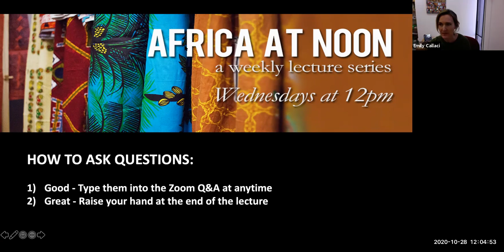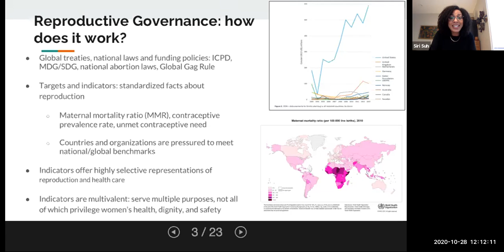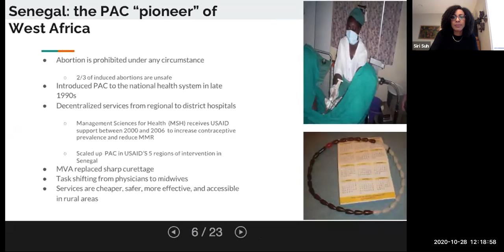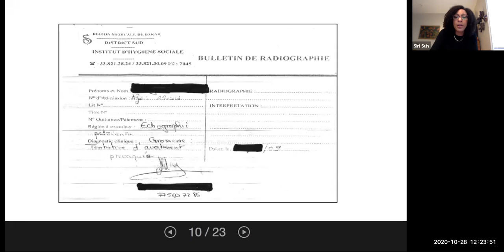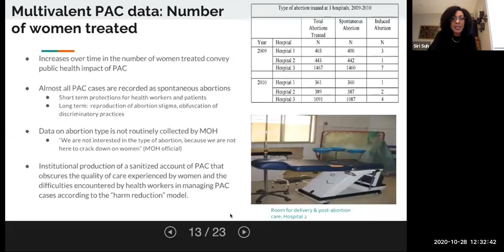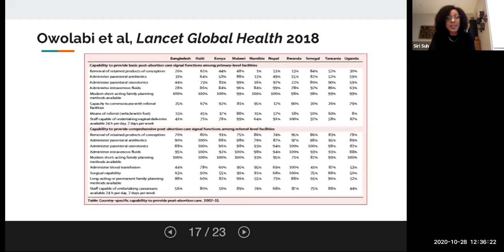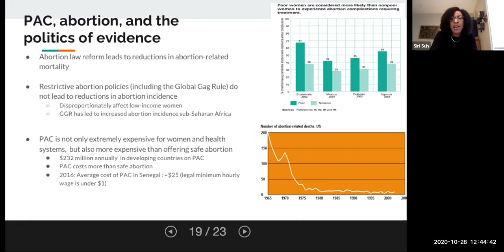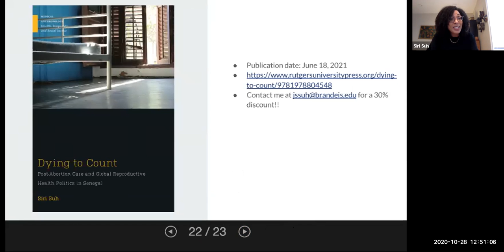Siri Suh: "Dying to Count: Post-Abortion Care and Global Reproductive Health Politics in Senegal"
Africa at Noon, 10/28/20

"During the early 1990s, global health experts developed a new model of emergency obstetric care: post-abortion care or PAC. In developing countries with restrictive abortion laws and where NGOs relied on US family planning aid, PAC offered an apolitical approach to addressing the consequences of unsafe abortion. Siri Suh traces how national and global population politics collide in Senegal as health workers, health officials, and NGO workers strive to demonstrate PAC’s effectiveness in the absence of rigorous statistical evidence that the intervention reduces maternal mortality. She argues that pragmatically assembled PAC data convey commitments to maternal mortality reduction goals while obscuring the frequency of unsafe abortion and the inadequate care women with complications are likely to receive if they manage to reach a hospital. At a moment when African women face the highest risk worldwide of death from complications related to pregnancy, birth, or abortion, Suh’s ethnography of PAC in Senegal makes a critical contribution to studies of global health, population and development, African studies, and reproductive justice."  - Siri Suh